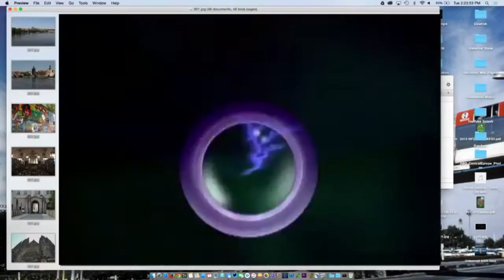The Dis Remixed #4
*fixed re-upload*